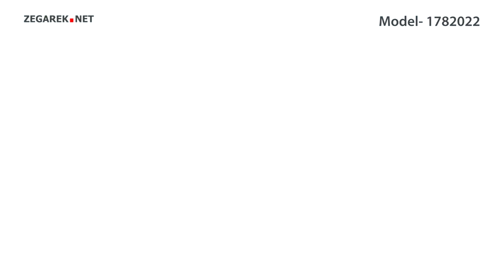Tommy Hilfiger Damskie 1782022 - Zegarek.net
Prezentowany model: Tommy Hilfiger 1782022